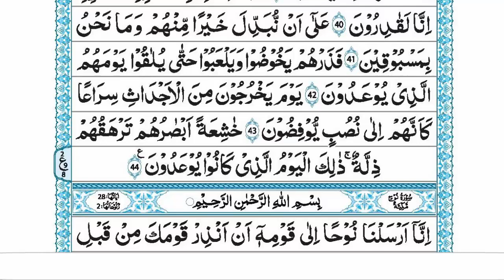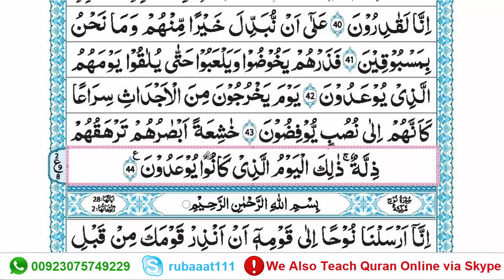Learn and Memorize Surah Al Ma'arij(Part-07) || Quran Memorization Step by Step